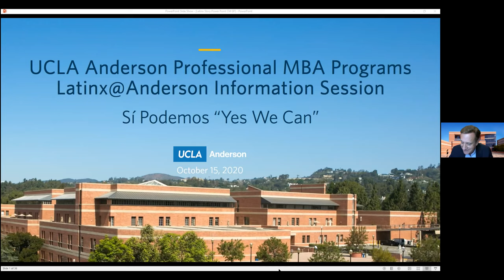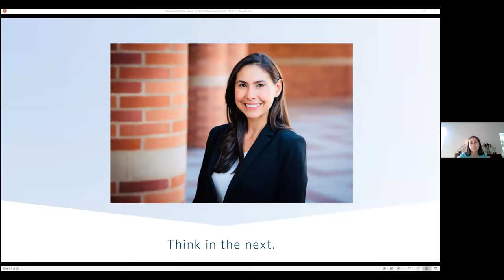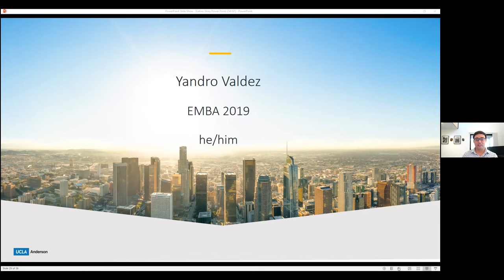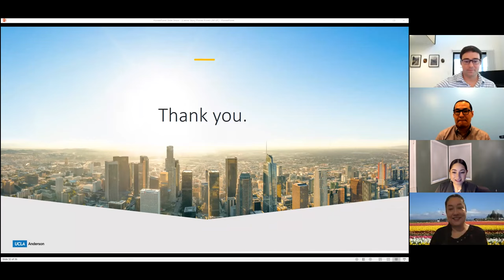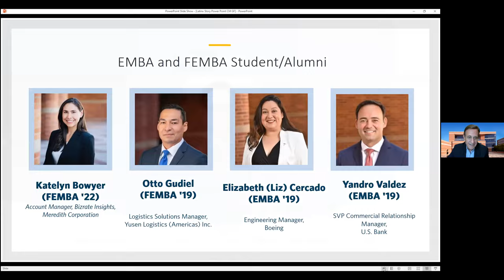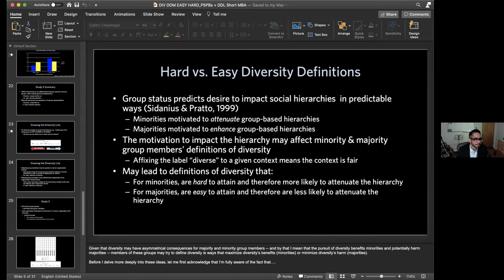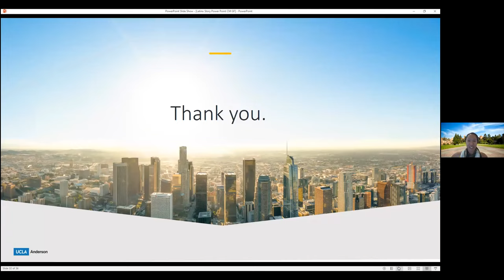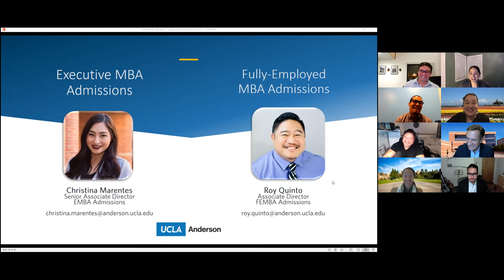A Latinx@Anderson MBA Information Session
Gonzalo Freixes, associate dean of UCLA Anderson’s Fully Employed MBA and Executive MBA programs, Professor of Management and Organizations Miguel Unzueta, the senior associate dean of MBA programs, and Assistant Dean of Equity, Diversity and Inclusion Heather Caruso invited members the Anderson Latinx community to share inspiring stories of their part-time MBA experiences:

0:00 Introductions
3:07 Impact of the Latinx community on the U.S. economy
13:32 Katelyn Bowyer (FEMBA ’22), account manager, Bizrate Insights, Meredith Corporation
16:56 Otto Gudiel (FEMBA ’19), logistics solutions manager, Yusen Logistics (Americas) Inc.
22:03 Liz Cercado (EMBA ’19), engineering manager, Boeing
26:20 Yandro Valdez (EMBA ’19), SVP commercial relationship manager, U.S. Bank
31:42 Current student and alumni panel Q&A
54:32 Defining diversity: How contemporary rhetoric might undermine equality
1:19:54 Why equity matters at UCLA